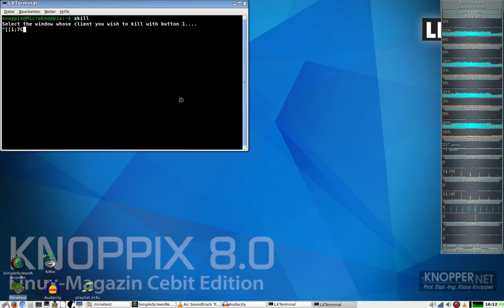[Free Minecraft] Minetest #003 - Tomoya, du geiler Fi**er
Hi und so ;D

Und ja, und wieder per Handy ;(

Minetest: minetest.net

keines der Mods oder Texturen ist von mir
wegen Fragen oder der Herkunft, bitte den entsprechenden Link folgen.

Für fragen und Anregungen bist du in den Kommentaren genau richtig